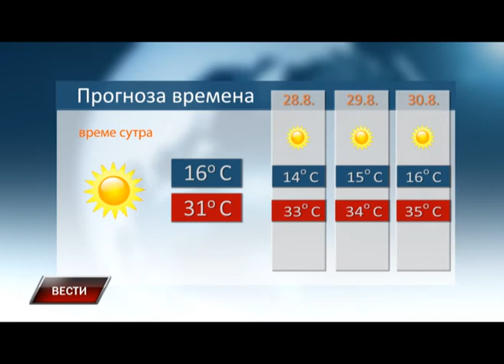Vesti 26 8 2016